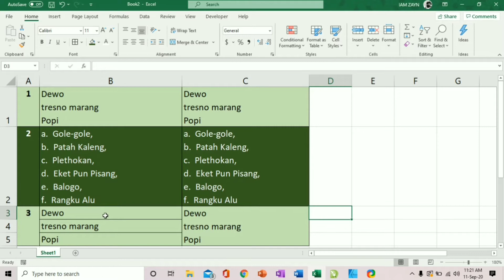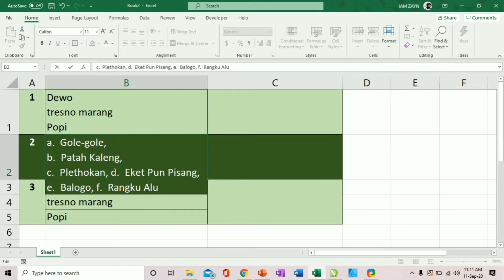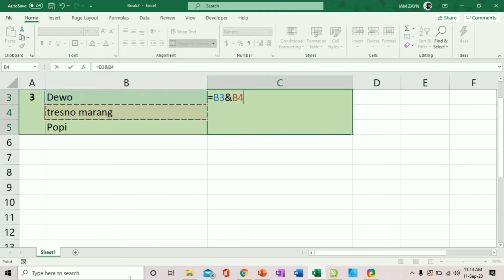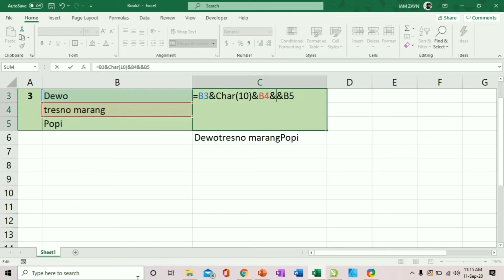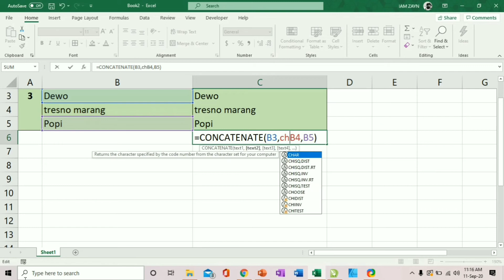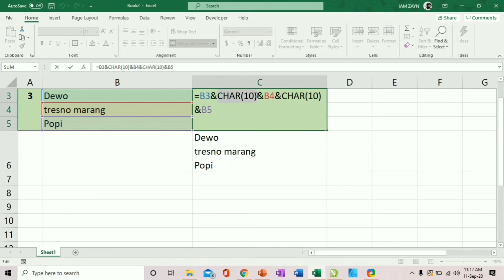EKSEL #1 | Udah Tahu Cara Ganti Baris dalam 1 Cell di Microsoft Excel ?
Mo Ganti Baris dalam 1 Cell yg sama?

Cus mainkan ALT + ENTER, WRAP TEXT, fan CHAR(10) untuk file Ms Excelmu ya. Jangan lupa tes klo pake rumus ya.

Belajar Bareng Microsoft EXCEL
Bareng Bang Eksel

Konten ini terinspirasi oleh Miss @nurbaridaintan yg dulu ngajarin Bang Eksel. Terima kasih untuk ilmunya Miss. Semoga bermanfaat untuk kita semua. Amiiin.